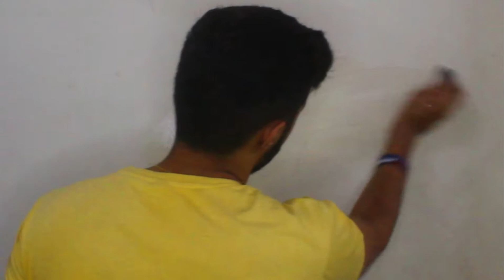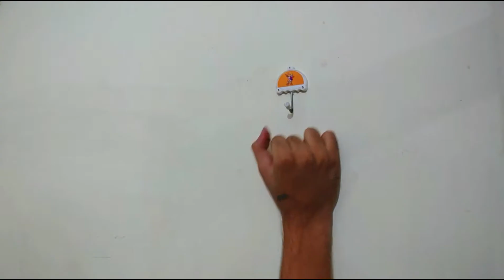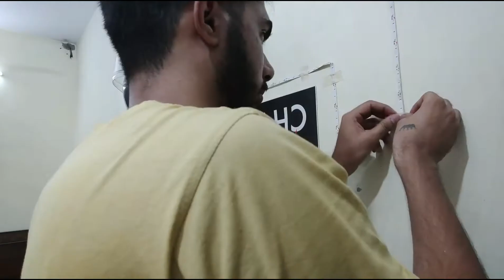my new youtube setup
12 days 12 vlogs
vlog 12/12

Action camera

action camera mic

riding jacket